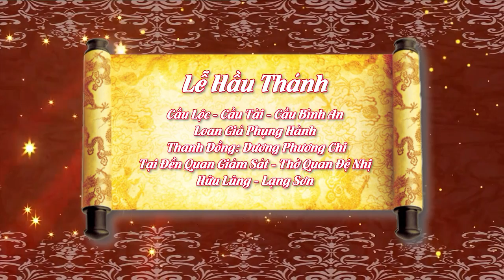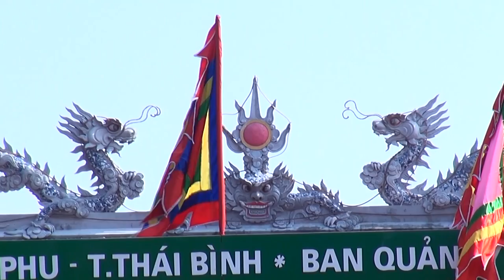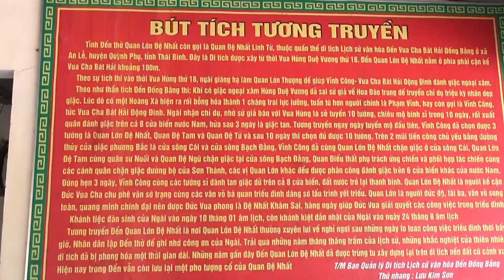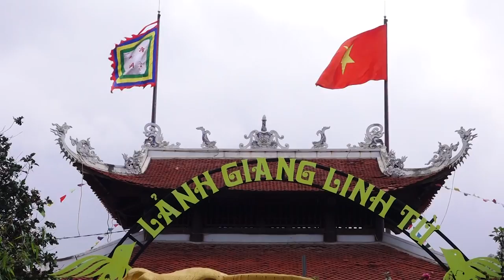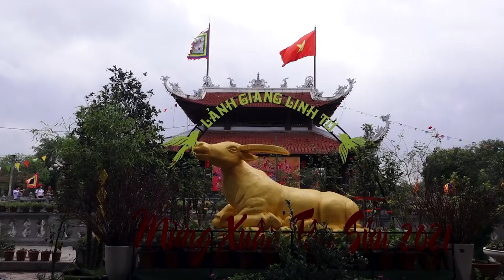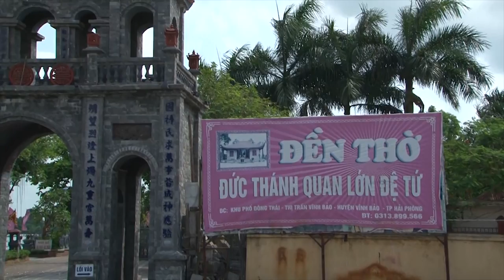Thanh Đồng Dương Phương Chi Loan Giá Hầu Thánh Tại Đền Quan Giám Sát - Lạng Sơn